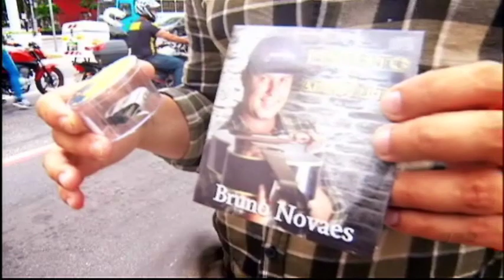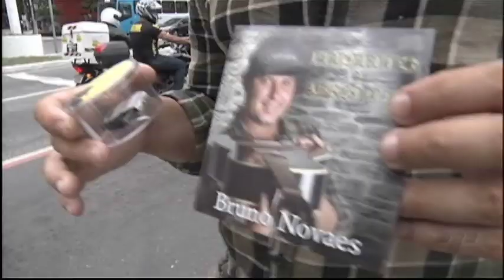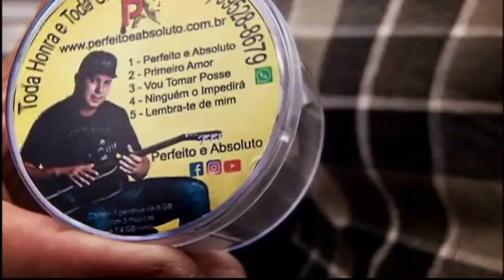Ronda Geral: Conheça o Bruno, que encontrou na música a libertação do mundo das drogas!